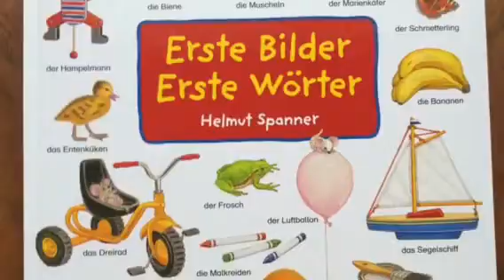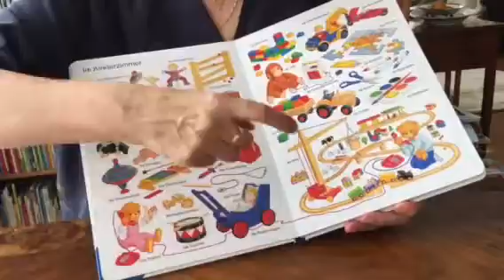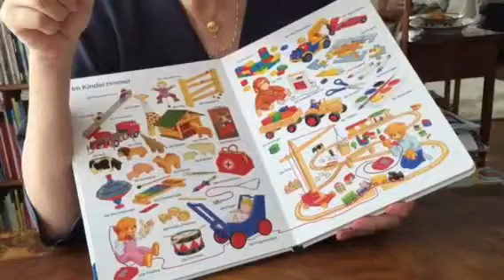Leseleben e.V. zu "Erste Bilder- erste Wörter"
Kinderbücher, Kinderbuchempfehlungen, Buchempfehlungen, Leanders Lieblinge